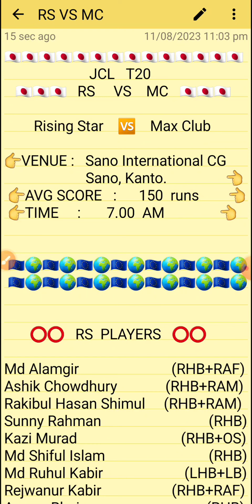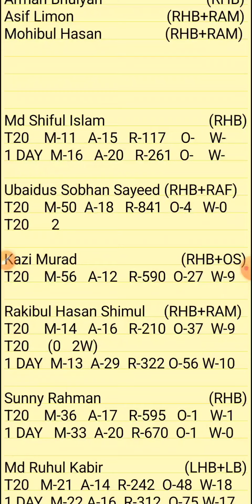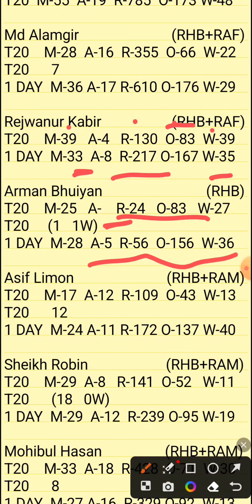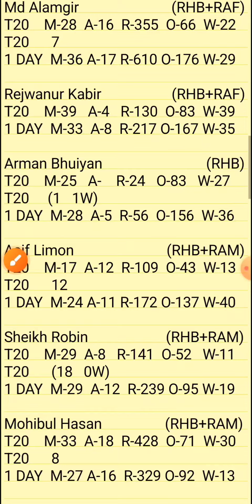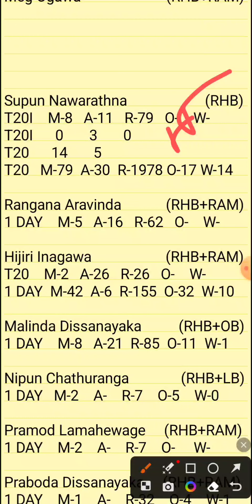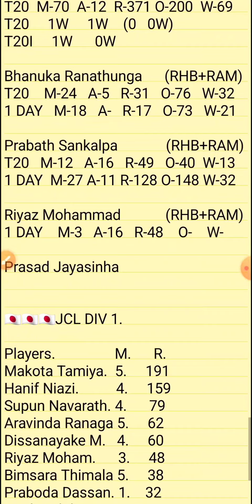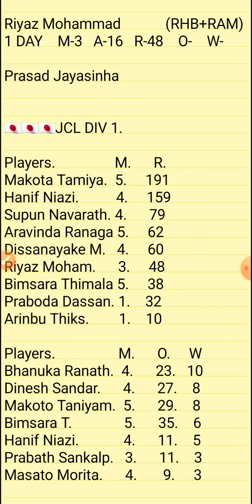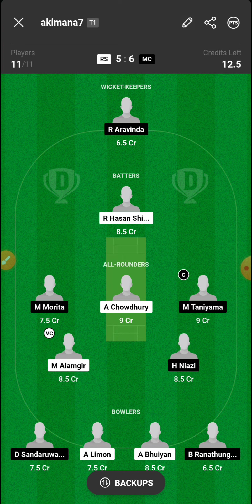RS VS MC | RS VS MC DREAM11 TEAM PREDICTION | RS VS MC JCL T20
1.ABOVE VIDEO IS BASED ON MY OWN RESEARCH AND ANALYSIS, NOBODY IS FORCED TO PLAY OR BELEIVE IN MY VIDEOS, GO WITH YOUR INSTINCT

2. DREAM11 TAKES GREAT CARE TO COMPLY WITH ALL CENTRAL AND STATE LEGISLATION IN INDIA TO ENSURE THAT USERS ARE FULLY PROTECTED.

PREDICTION
ANALYSIS
PREDICTIONS
RS VS MC
RS VS MC DREAM11
RS VS MC DREAM11 ANALYSIS
RS VS MC MATCH PREDICTION
RS VS MC PREDICTION
RS VS MC GAME OF 11
RS VS MC MATCH TEAM
RS VS MC TODAY'S TEAM ANALYSIS
RS VS MC T20 MATCH
RS VS MC JAPAN T20 TEAM
RS VS MC MATCH
RS VS MC TEAM
RS VS MC TEAM ANALYSIS
RS VS MC TEAM PREDICTION
RS VS MC TODAY'S MATCH
RS VS MC JCL T20
RS VS MC T20 PREDICTION
JAPAN T20 CUP
JCL T20 LEAGUE
JCL T20 MATCHES

PITCH REPORT
MATCH PREDICTION